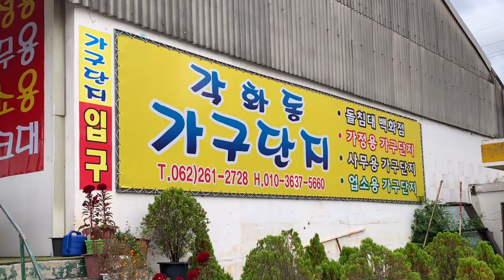각화동 가구단지 광주 가구단지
가정용, 사무용, 업소용등 500평 대형가구매장인
각화동 가구단지 광주 가구단지에 다녀 왔어요